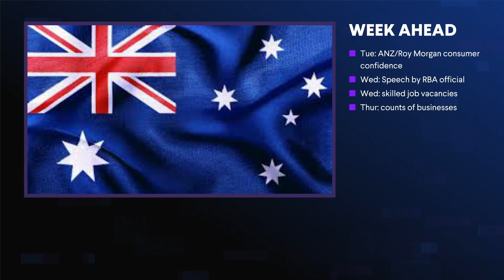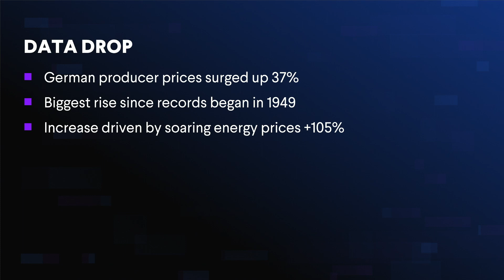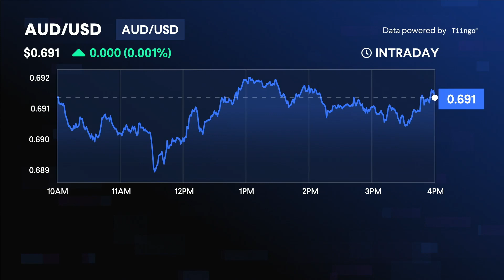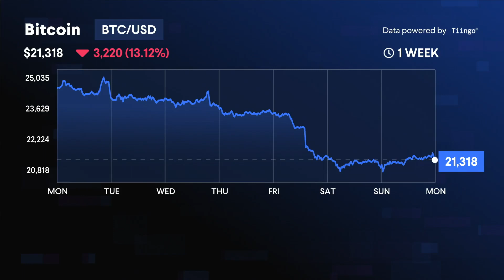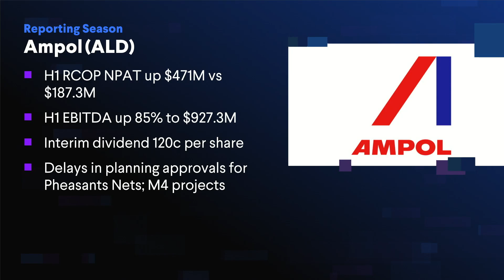Day Ahead - 22 August 2022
Global share markets ended last week lower as investors contemplate the next move by central banks to combat inflation. Producer prices in Germany were up more than 37% on the year in July, driven by soaring energy costs. The local share market is expected to open lower this morning as a raft of companies release their results.